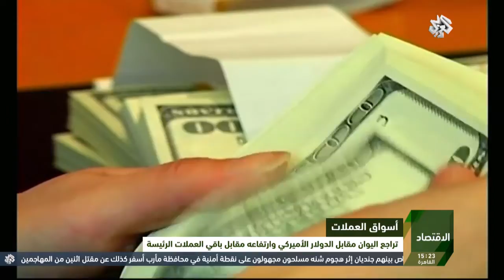نشرة أخبار الرابعة | 28 -11-2016